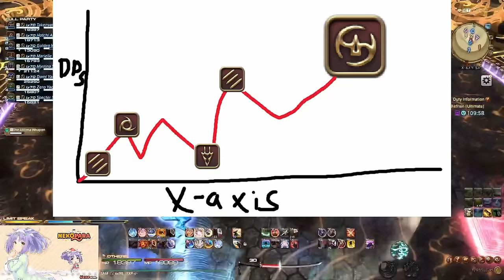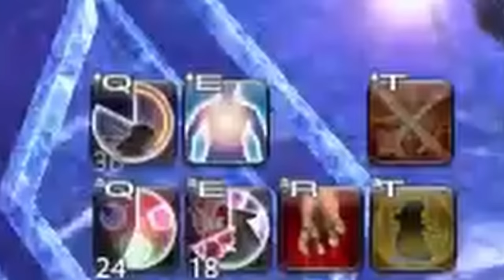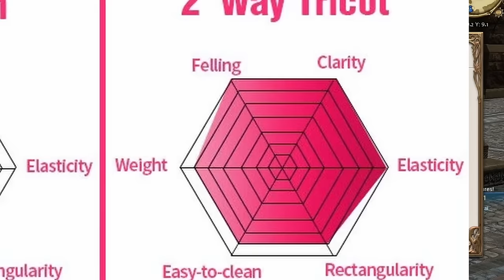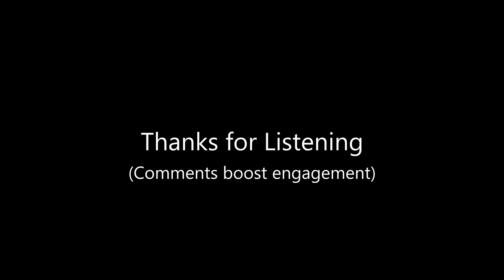A Tsubame Samurai Guide (FFXIV: Dawntrail)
Any job misinformation is not a result of careless mistakes and is, in fact, an act of malice on my part.

If that link doesn't work. Check the pins in the Samurai channels on The Balance and it should be in one or two of them.

Chapters:
0:00 - A Tsubame YouTuber Intro
0:52 - A Tsubame History Lesson
7:23 - A Tsubame Opinion
7:51 - A Tsubame Intro
8:30 - A Tsubame WeskAlber
9:06 - The Tsubame Basics
10:58 - A Tsubame Positional Tutorial
11:56 - A Tsubame Iaijutsu
13:58 - A Tsubame Shoha
14:39 - Tsubame Kenki
16:10 - Tsubame Kenki Utility
17:58 - Tsubame Tengetsu
18:49 - Tsubame Meikyo Shisui
20:52 - A Example Tsubame Opener
22:45 - Basic Tsubame Tips and Tricks
23:16 - Tsubame Burst Windows
26:48 - Does Tsubame really matter?
28:36 - Are Tsubame fillers still needed?
29:25 - Advanced Tsubame techniques
31:26 - 2 Charges 2 Many (Insert Tsubame Here)
32:20 - Extra Tsubame Utility Buttons
33:20 - Tsubame AOE
34:26 - When Higanbana better than Tsubame?
35:40 - Tsubame Conclusion
38:15 - A Tsubame Update
40:24 - Tsubame Credits

If you react to my videos publicly your soul now belongs to me.